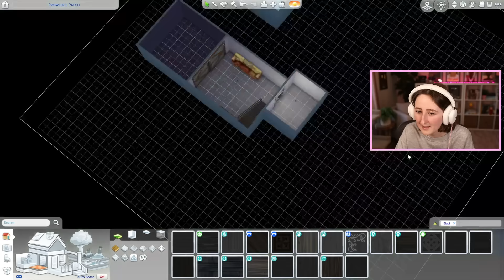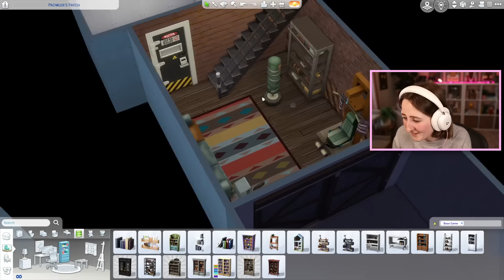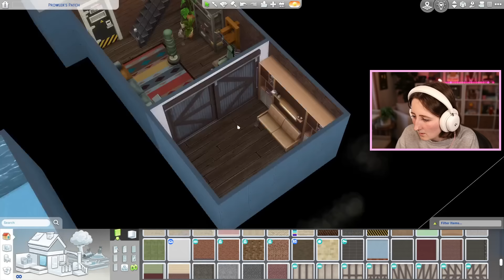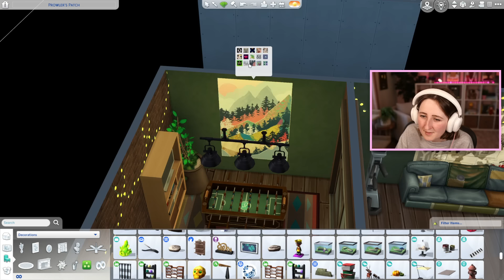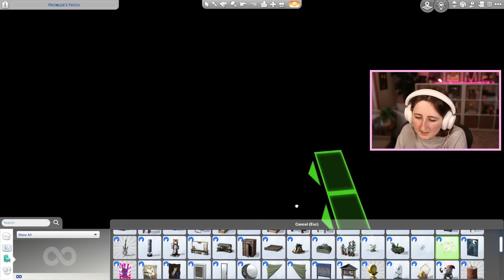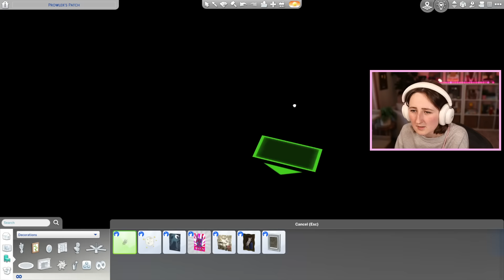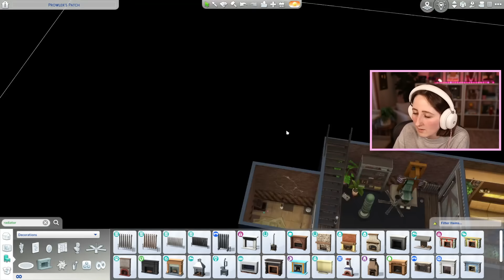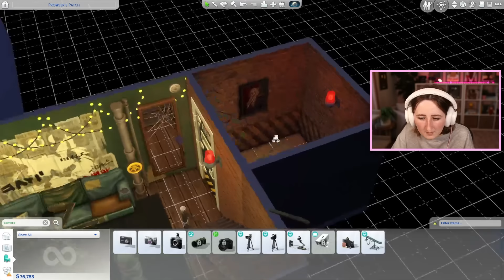building a werewolf house in the sims pt. 2 (Streamed 2/10/24)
Finishing our werewolf build!